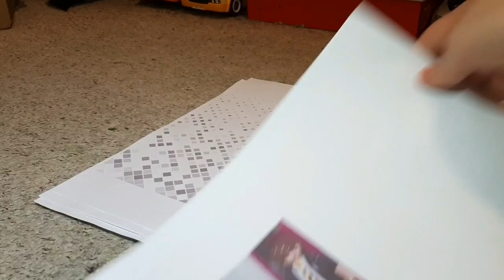Playmobil Film Pimp my Playmobil Das Neue Haus Roomtour - Video mit Familie Schneider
Playmobil Hallo ihr lieben Heute ein besonderes Video Wir haben ein Neues Haus Wir haben Neue Böden verlegt und Neue Tapeten es hat Viel Arbeit gemacht aber es hat sich gelohnt bleibt drann Viel Spaß